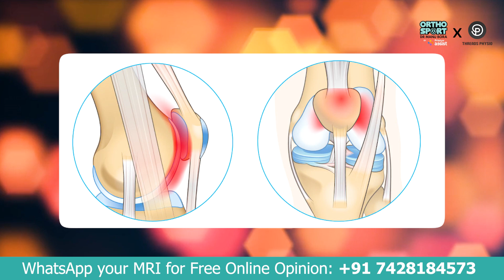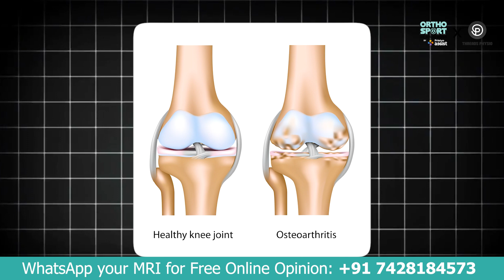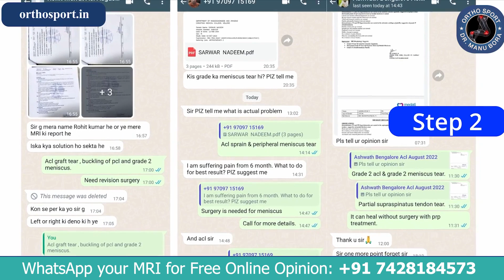ACL Surgery के बाद शरीर को क्या नुकसान हो सकता है?